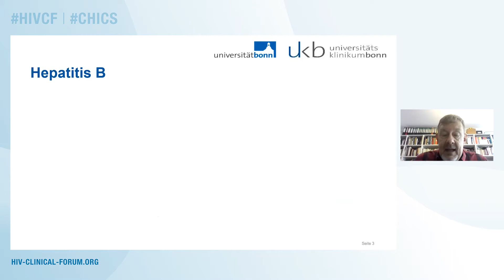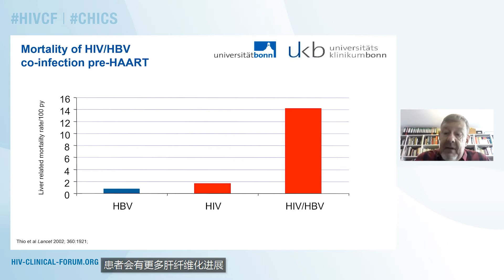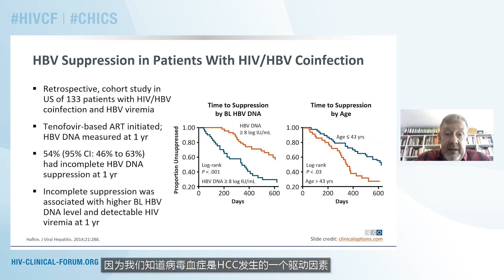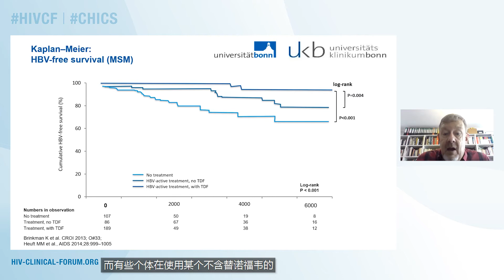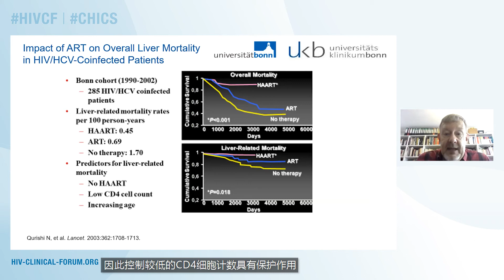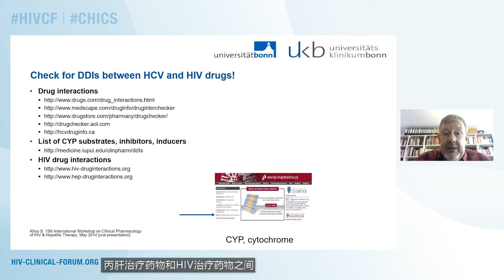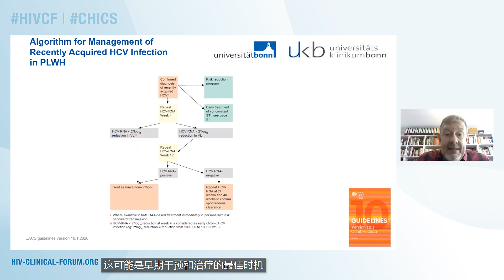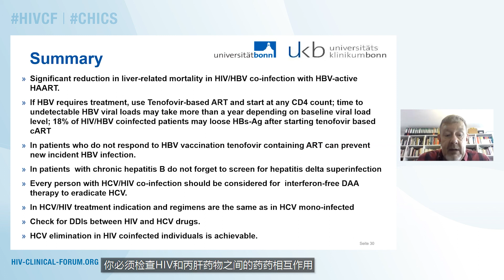Caring for the Patients with HIV and Hepatitis B/C Co-Infection | Jürgen Rockstroh, MD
Lecture: Caring for the Patients with HIV and Hepatitis B/C Co-Infection
Speaker: Jürgen Rockstroh, MD
                 University of Bonn, Germany
Presented at: 5th Edition of the Chinese HIV Clinical Forum Educational Series 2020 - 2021 | Optimizing HIV Treatment - Co-Infection Considerations

Learn more about the 5th Edition of the Chinese HIV Clinical Forum Educational Series 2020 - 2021 that will take place on 1 April 2021

The Online Chinese Educational Series features lectures on novel treatment strategies. The program is designed to close the most important knowledge gaps in HIV clinical care in Chinese speaking countries in Asia, and beyond. New findings are presented and discussed within the context of the Asian situation, reflecting on the regional and local aspects of the epidemic, national policies, guidelines, and societal context. In addition, clinical cases relevant to Asian healthcare providers are discussed to allow the participants to apply the acquired knowledge to clinical practice.

The HIV Clinical Forum is a series of interactive programs that provide an independent scientific program on emerging topics in HIV, involving experts where HIV clinicians and allied healthcare professionals receive updates on the latest developments related to HIV management, where they can share their clinical experience, and present results from their ongoing and completed cohorts/ research programs. Furthermore, the HIV Clinical Forum provides an educational setting where healthcare professionals can acquire specific skills that will enhance their capabilities to interpret research results and even develop new research projects.